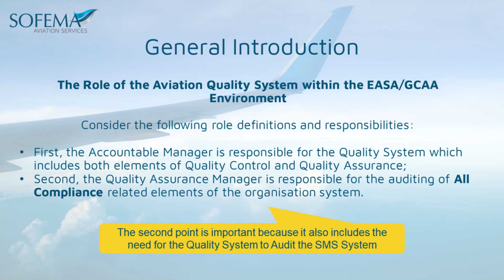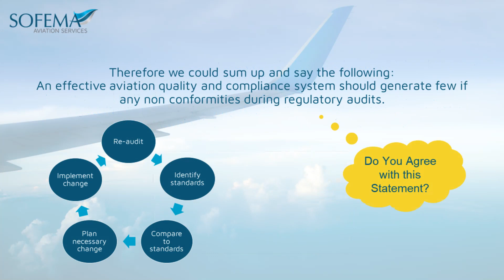EASA Quality Assurance Auditing Introduction for Beginners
🛫 What is the role of the Aviation Quality System within the EASA/GCAA Environment? Find the answer in this EASA Quality Assurance Auditing Introduction for Beginners video presentation by Sofema.

🤓 Curious to learn more about the topic?

& Browse through 650+ Classroom & Webinar Courses available together with over 300 Online Courses, numerous Aviation Blogs, and more than 500 Free Downloadable Resources from the SAS Library

‣ Sofema Aviation Services provides a clear understanding of the regulatory environment and acts as an enabler to help organisations focus on organisational performance with the understanding that Regulatory Compliance is a step on the journey and not the destination.

is a web-based online training platform focused on delivering high-quality online aviation regulatory and vocational courses compliant with the scope of EASA, FAA, and other regulatory environments.

💻 Choose Online Courses, Packages & Diplomas from the SOL training portfolio

👍 Liking this content? Follow our Social channels to be up to date with the latest news: